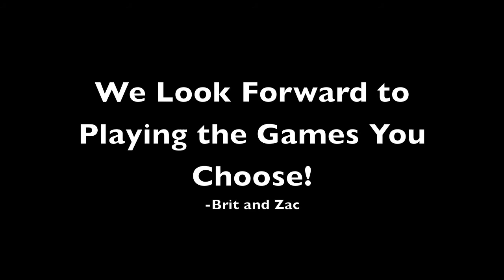Help Brit and Zac Help Kids with Extra Life!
Help us help kids by helping us become gamers! We're both clueless, so now's the chance to recommend/force your favorite games on us.